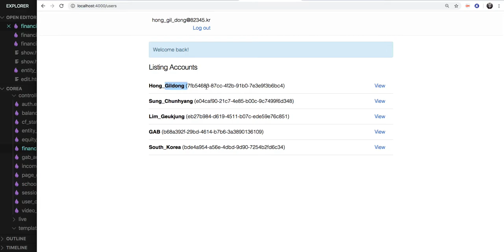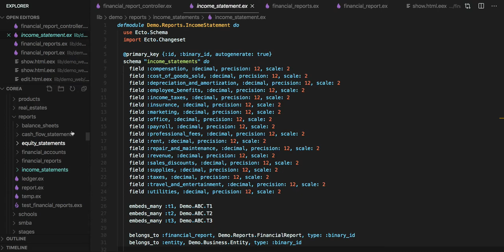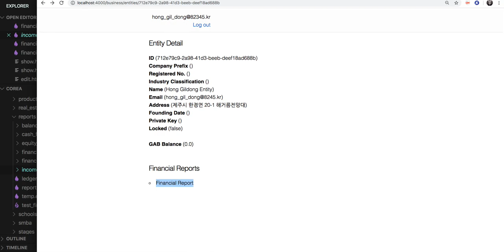[전자 여권] 258 - QUIZ